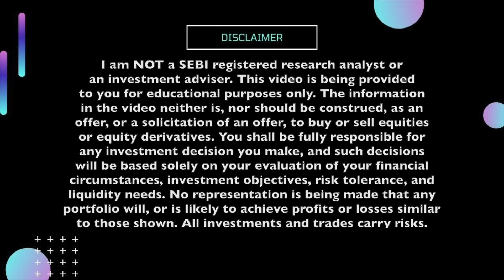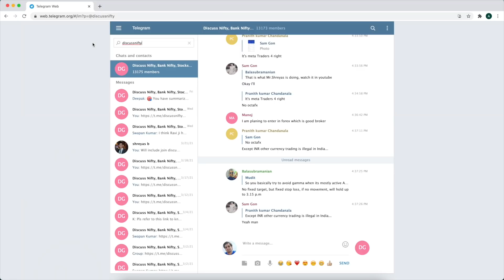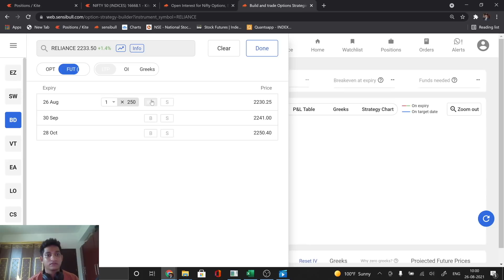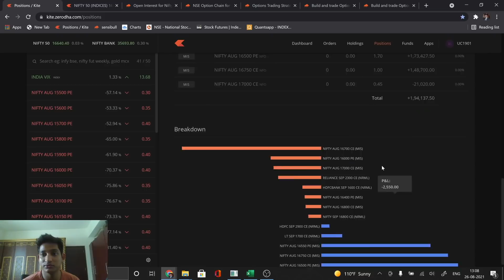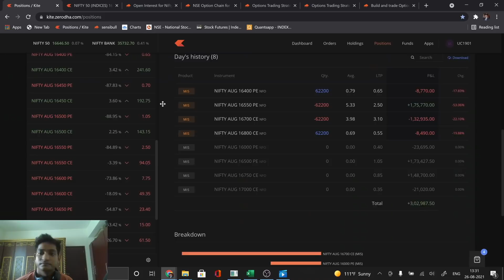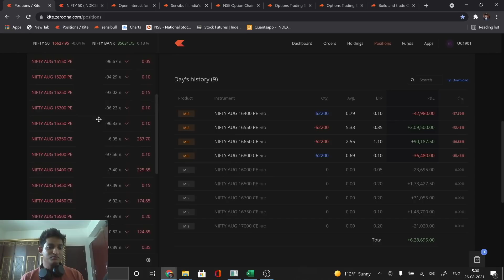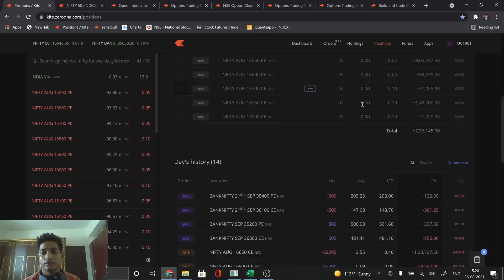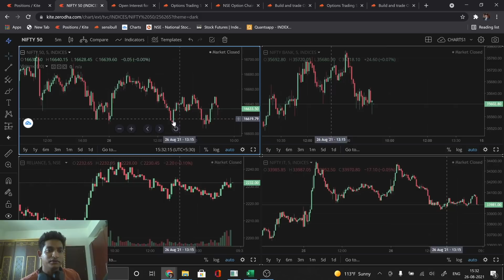Intraday Trading On Nifty (26th August, 2021); 7.5 Lakhs Profit; Shreyas Bandi; Trade Ideas Live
This is the 103rd episode of Intraday Trading series by full-time trader Shreyas Bandi.